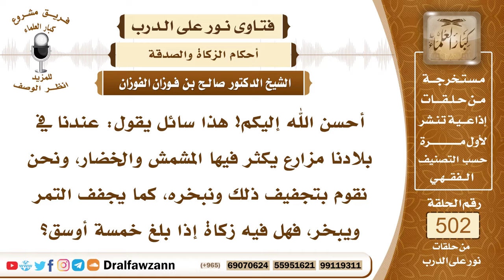7516- هل تجب الزكاة في الخضار والفواكه؟ - الشيخ صالح الفوزان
"7516- أحسن الله إليكم! هذا سائل يقول: عندنا في بلادنا مزارع يكثر فيها المشمش والخضار، ونحن نقوم بتجفيف ذلك ونبخره، كما يجفف التمر ويبخر، فهل فيه زكاة إذا بلغ خمسة أوسق؟
الجواب: الجواب: الشأن في الخضار والفواكه أنها لا تدخر، إنما الزكاة في كل حب وثمر يدخر، يكال ويدخر، في كل حب وثمر يكال ويدخر، وأما الفواكه فإنها تؤكل في الحال، ولا ورد أنها تزكى في نفسها، ولكن إذا اجتمع لديه شيء منها يريد أن يبيعه، فإنها تصبح عروض تجارة، يزكيها زكاة العروض.
السيرة الذاتية:
للاشتراك في قناة الشيخ صالح الفوزان

14_ الشيخ محمد أمين الشنقيطي
يتيوب

15_سماحة المفتي عبد العزيز آل الشيخ
 يوتيوب

رئيس الفريق
لمشروع كبار العلماء